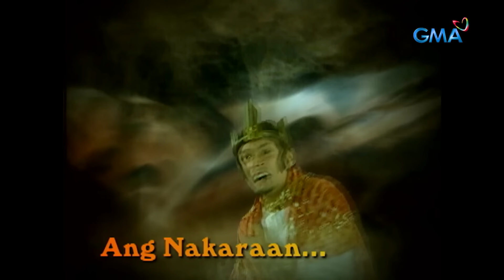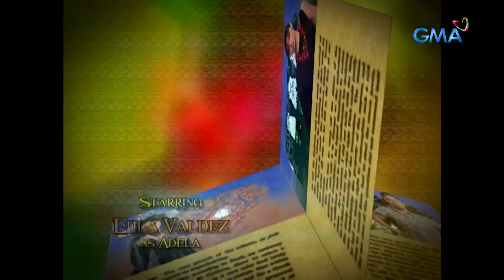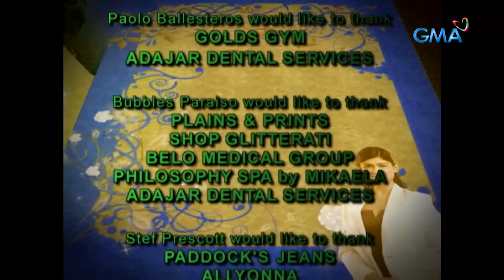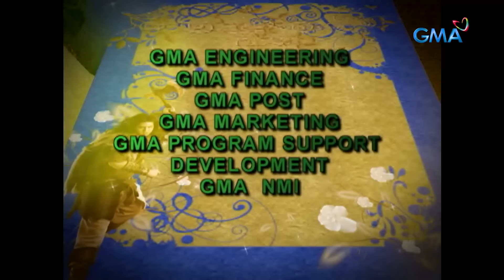The Last Prince: Full Episode 40 (Stream Together)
Bawana (Bianca King) challenges Almiro (Aljur Abrenica) with a cunning illusion, forcing him to question his every move. Will the prince outsmart the deception and save the king before time slips away?

'The Last Prince' is a captivating 2010 Philippine drama-romance fantasy series that tells the enchanting tale of Almiro and Lara as they face off the most powerful Diwani, Bawana. Starring Aljur Abrenica, Kris Bernal, Geoff Eigenmann, and Carla Abellana. Watch full episodes of The Last Prince and other GMA programs